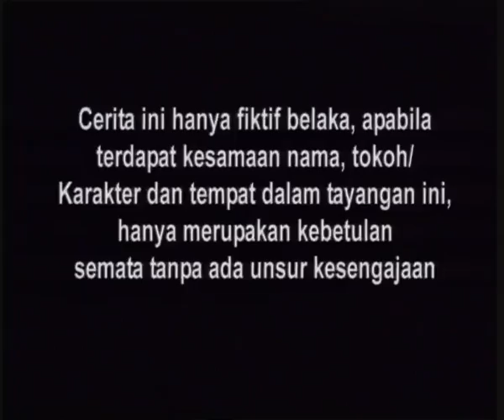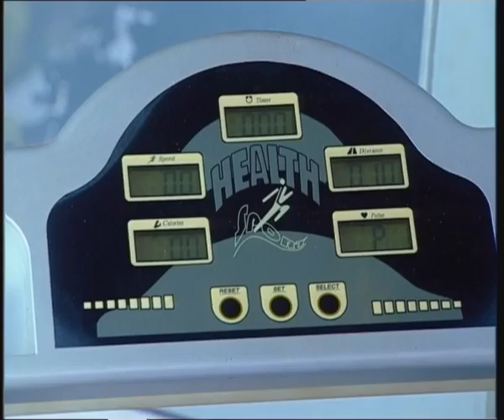Antara Cinta Dan Dusta - Episode 22